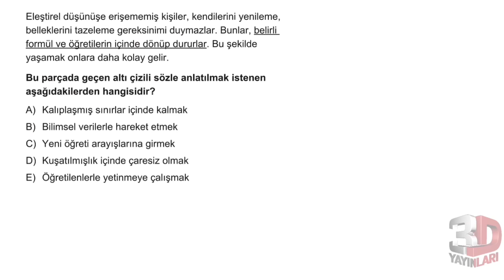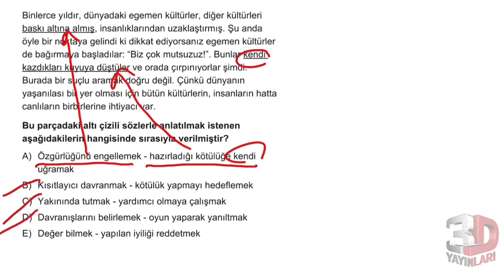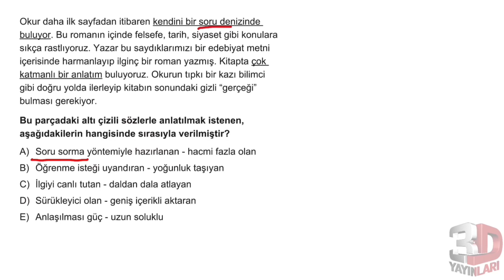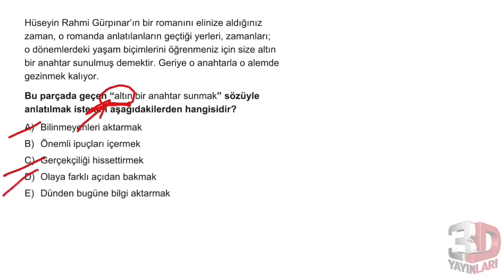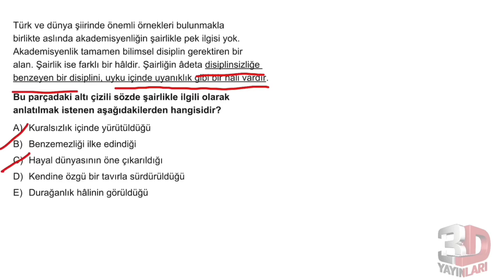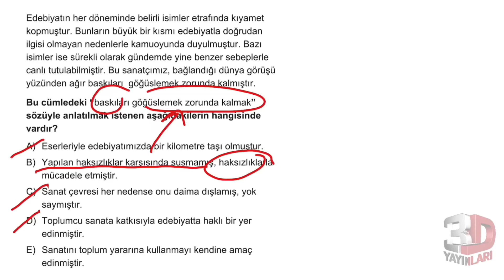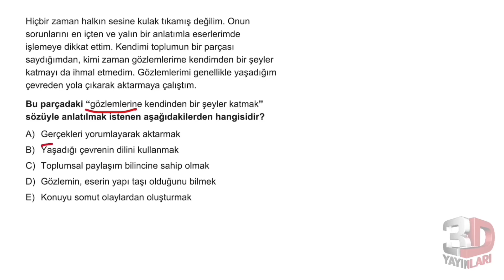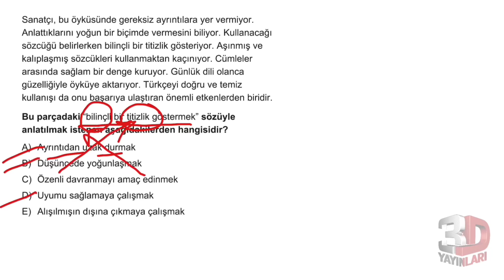TYT Türkçe Soru Bankası Bölüm 01 Test 17 Soru Çözümleri